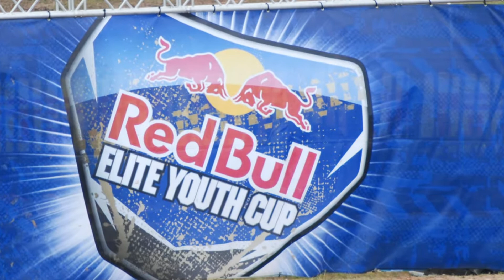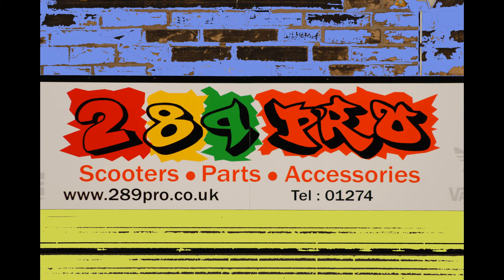Keenan & Kacey Hird Duns Red bull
Red Bull Elite Youth Cup 2012 Rd 4 Duns England